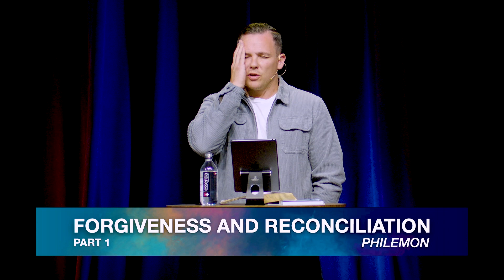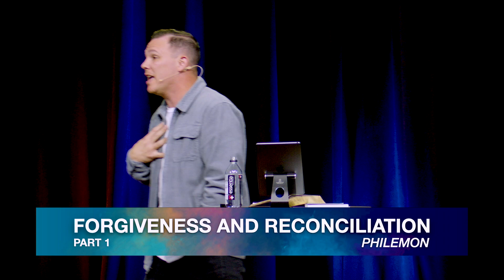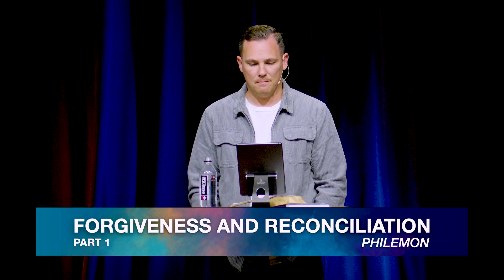Forgiveness & Reconciliation - Part 1 | Philemon | April 27 | Tony Monto